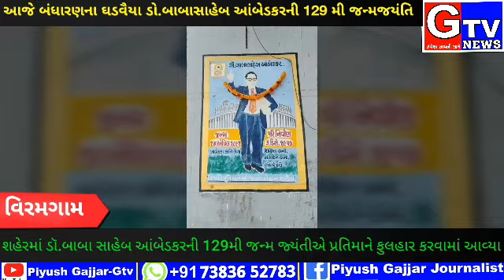VIRAMGAM SAHERMA NILKI FATAK PASE DR.BABA SAHEB NI JANM JAYANTI